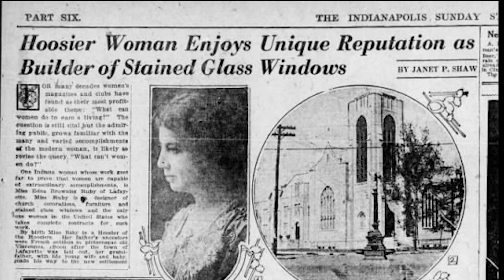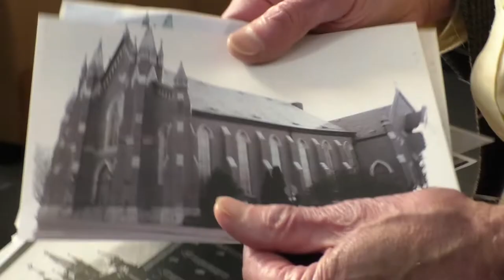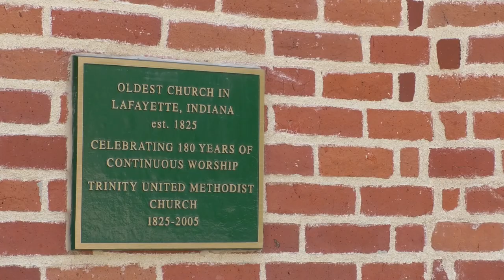TRINITY WINDOWS RESTORATION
TRINITY UNITED METHODIST CHURCH IS ONE OF FIFTEEN PROJECTS TO BE AWARDED A GRANT TO PRESERVE INDIANA’S HISTORY.
STAR CITY’S DAVE NORTH HAS DETAILS.

TRINITY UNITED METHODIST IS LAFAYETTES OLDEST CHURCH DATING TO BEFORE THE CITY WAS EVEN FOUNDED.
ONE OF THE FEATURES OF THE CHURCH IS ITS 36 STAINED GLASS WINDOWS.

TRACY LESLIE SAYS: “Trinity is a historic church. And the windows are an incredible resource for us. An incredible piece of beauty and art. And over the years like everything else they have become worn.” :14

STEPHEN ASH SAYS: “Some time in the 1960’s for good reasons a protective glass covering was placed. Has ripples in the glass. And throughout the years unfortunately that meant there was no maintenance, painting, or repair of the woodwork or of the windows.” :17

TRINITY IS LISTED ON THE NATIONAL REGISTER OF HISTORIC PLACES.
THAT DESIGNATION ALLOWED THE CHURCH TO APPLY FOR A GRANT FROM THE INDIANA DEPARTMENT OF NATURAL RESOURCES.

STEPHEN ASH SAYS: “We”re restoring all the windows in four phases. One side of the church per year. And that resulted in a grant application for 50 thousand dollars to be matched by at least 40 thousand dollars from the church.” :15

TRACY LESLIE SAYS: “Yes it is an expensive project. That’s why we do it just as we did with the bricks. One side of the building at a time.” “06

THE PROJECT WILL NOT ONLY BE EXPENSIVE, BUT ALSO TIME CONSUMING.

STEPHEN ASH SAYS: “The stained glass windows will actually be removed. And they will either be repaired. Which will be laying them on a surface. Strengthening portions, straightening out some. Filling in where the lead had broken. Or actually in some cases restored which means taking them entirely apart and basically rebuilding them with the same pieces of glass.” :21

THE WINDOWS WERE CREATED 100 YEARS AGO BY LOCAL ARTIST EDNA BROWNING RUBY WHO WAS A LONGTIME MEMBER OF TRINITY AND AT THE TIME THE ONLY WOMAN IN THE COUNTRY WORKING IN STAINED GLASS.
SO ITS FITTING THAT THE RESTORATION WORK WILL BE DONE LOCALLY TOO.

STEPHEN ASH SAYS: “Theres at least one local establishment that we think can do the work and do it quite well.” :06

THE PROJECT HAS GENERATED SUPPORT NOT JUST FROM THE CONGREGATION BUT FROM THE COMMUNITY IN GENERAL.

TRACY LESLIE SAYS: “They can go to our churches website and go to that Historic Preservation page. And they can learn more about this project and contribute via the website to this project.” :09

VISITORS TO TRINITY LAFAYETTE DOT ORG WILL FIND A COMPLETE HISTORY OF THE CHURCH AND A DETAILED EXPLANATION OF THE RESTORATION PROCESS.
ONCE COMPLETED THE WINDOWS WILL BE MORE VISIBLE AND CLOSER TO THEIR ORIGINAL APPEARANCE 100 YEARS AGO.

STEPHEN ASH SAYS: “To see the intricate details and colors. The choice of all the art nouveau colors in these windows. To me its always been inspirational. So I would love to see them back to their original glory.” :16

TRACY LESLIE SAYS: “We host a lot of programs here. We host community organizations. We have a lot of events out on our lawn. And so it is important that the church is a place that looks welcoming and hospitable not only for our congregants but also for our community as well as a resource for the whole community.” :19

TRINITY UNITED METHODIST CHURCH IS LOCATED AT 6TH AND NORTH STREETS WITH SERVICES SUNDAY MORNINGS AT 10:30.
DAVE NORTH, STAR CITY NEWS, DOWNTOWN LAFAYETTE